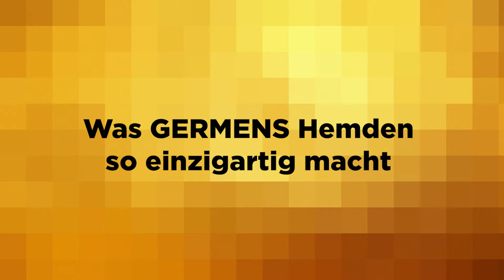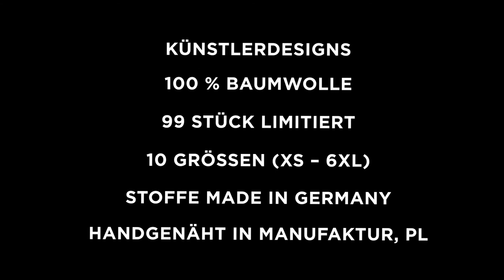GERMENS Hemd DENADA BLUE (136-2) /// Künstlerin: Christiane Kleinhempel, Chemnitz /// Limit.: 99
Das kurze Video zeigt das GERMENS® Langarmhemd DENADA BLUE. Das auf 99 Stück limitierte Künstlerhemd wurde von der Künstlerin Christiane Kleinhempel, Chemnitz, Deutschland, gestaltet.